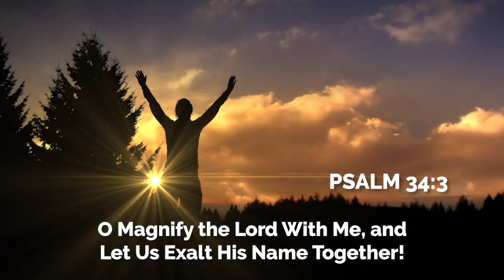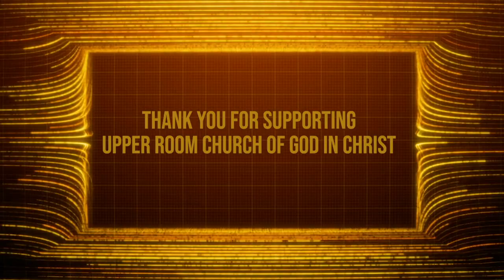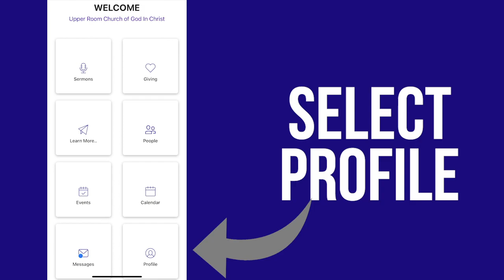Weekly Announcements 5-29-22